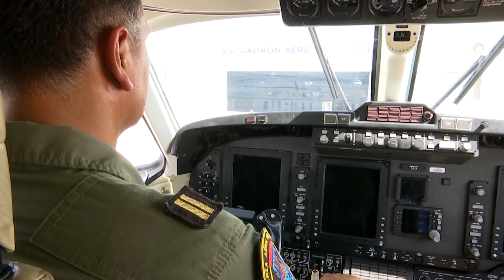"Bombardearan" nubes para causar lluvias en el Valle de México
Inició el programa de estimulación de nubes para propiciar la lluvia sobre el Río Cutzamala, el cual abastece a una cuarta parte del Valle de México debido a la reducción del 25% en el cauce.